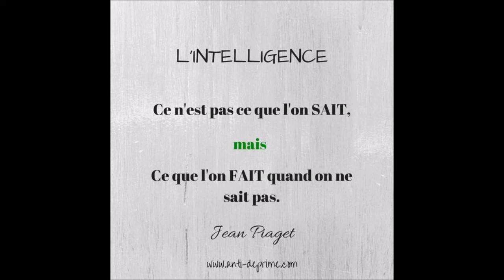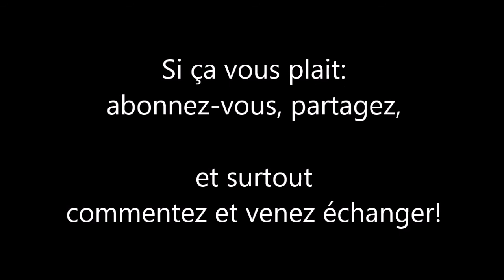Journal de bord d'un changement de vie - Semaine #6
6ème numéro de ce journal de bord (déjà! je ne vois pas le temps passer!)

J'attaque le deuxième mois avec pas mal de choses à partager avec vous et un changement dans ma manière d’enregistrer.

Vous retrouverez bien entendu les rubriques habituelles:
- Les événements marquants depuis le précédent épisode

- Le bilan de la semaine:
 • les "+"
 • les "peut mieux faire"

- Le programme de la semaine à venir

- L'avancement global du projet de vie

- La recommandation de la semaine : Liseuse numérique Kobo et application Pocket

- L'image/citation d'inspiration